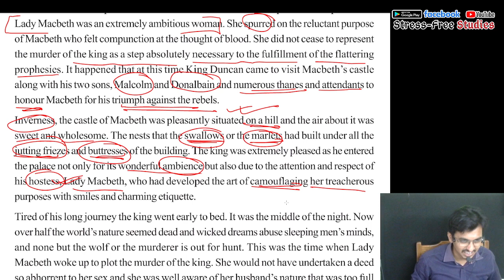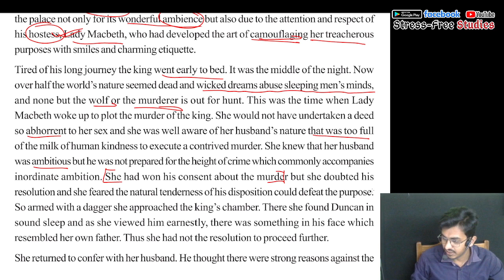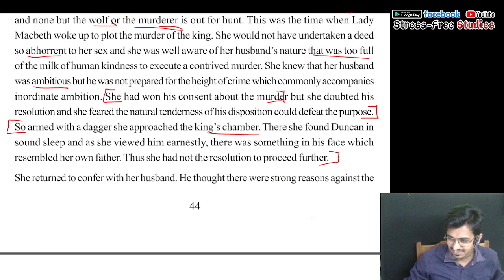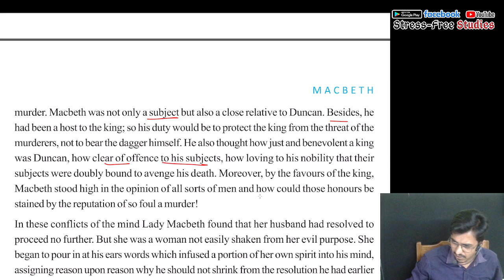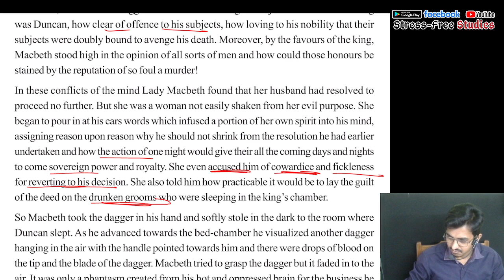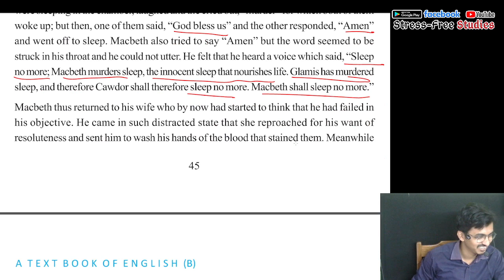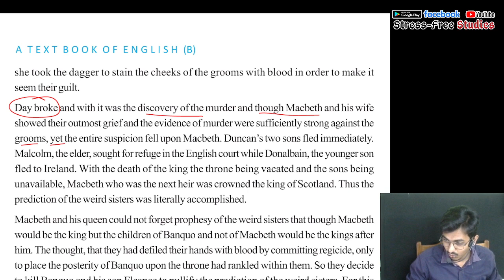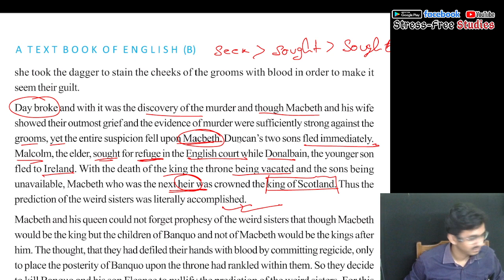Macbeth Class 2